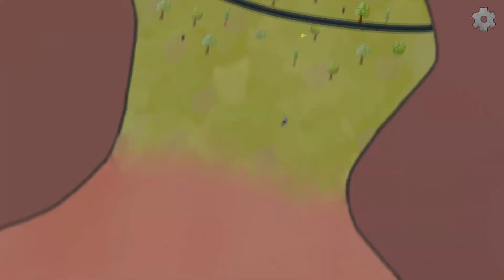Más allá de mi Mundo | Official Gameplay (Educational Game) | GRATIS en Itch.io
Beyond my world  is an educational game  in spanish about the types of violence that can suffer children. This way we can identify a problem  and  know they always can ask for help to different friends, familiars or associations.

It is shown the character story  through vignettes, later we go to the character's mind worlds and we play the diferent mechanics : Lighting , use of skills, dialogue and mini games.

Más allá de mi mundo es un juego educacional en español sobre los tipos de violencia que pueden sufrir los niños y niñas. De esta manera pueden aprender a identificar qué es un problema y saber que siempre pueden pedir ayuda a diferentes amigos, familiares o asociaciones.

Se muestra la historia de los personajes mediante viñetas, más tarde pasamos al mundo mental del personaje y realizamos las diferentes mecánicas que son : Iluminar, uso de habilidades, dialogar y mini juegos.